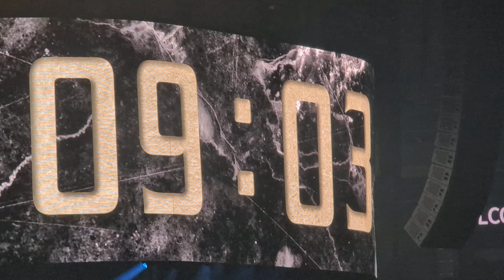Jelly Roll - Countdown @ MVP Arena in Albany, NY - 2024.09.24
Most shows that I go to do not have a countdown that lets you know exactly when things will start. Enjoyed it.